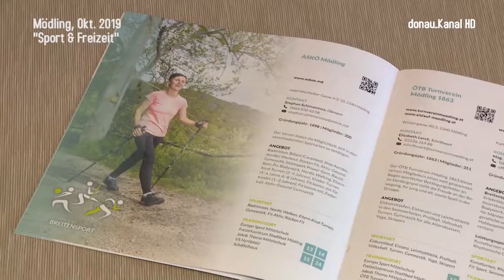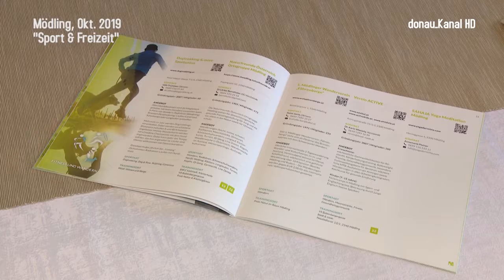Mödling . Sport-Stadt mit neuem Sport-Folder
Die hohe Dichte an Sportvereinen in Mödling sucht in Niederösterreich ihresgleichen, der Sport hat hier einen hohen Stellenwert und wird von der Stadt großzügig gefördert. Als Serviceleistung der Stadt brachte das Sportreferat nun die umfassende Broschüre „Sport & Freizeit“ heraus.